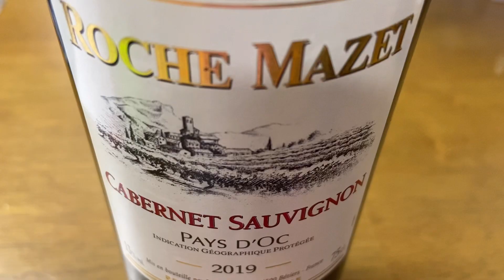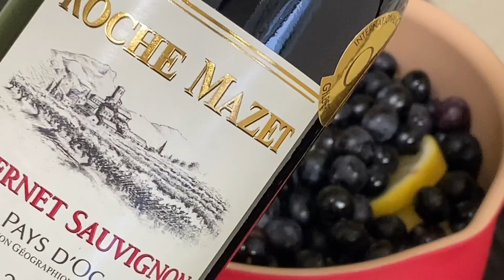달콤한 감기약 뱅쇼 Vin Chaud /방쇼/블루베리뱅쇼/Mulled Wine #14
- 혼자살면서 일하고 퇴근해서 간단한 레시피로 맛있는 음식을 만들어 먹는 채널입니
  다!
- 최소한의 식재료를 사용해서 음식을 만들어 먹고 음식 쓰레기 배출량을 줄여요~
🍀제 채널을 방문하는 모든 분들 께 행운이 깃들길 바랍니다!
🍀Good luck to everyone who visits my channel!
 🚩업로드는 주1회 입니다!^^Uploads Once a Week
📌토요일 기억해주세요!^^Please remember Saturday!

( 재료 )
- 적색와인
- 사과 2개
- 레몬1개
- 블루베리
- 계피
- 팔각,정향, 있으면 넣고 없으면 계피로도 충분
- 설탕 한스푼
( 만드는 과정)
-과일은 베이킹 소다에 담그고 흐르는 물로 씻어준다.
-식초물에 20분 담근다.
- 뜨거운 물에 1ㅡ2 초간 데친다.
- 슬라이스로 자른 과일과 와인을 섞고 약불에 20-30분간 끓인다.
- 설탕을 한스푼 넣는다.
- 은근하게 끓인 뱅쇼에 기호에 따라 꿀을 첨가하여 마신다.
Vin Chaud
Mulled Wine